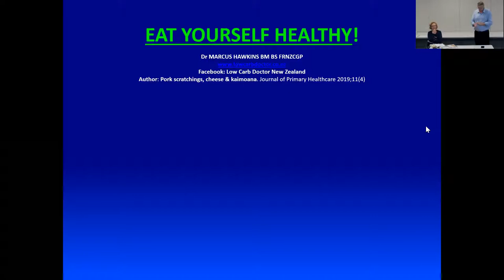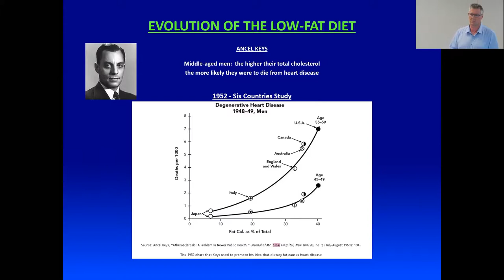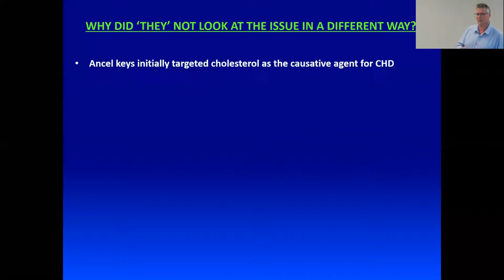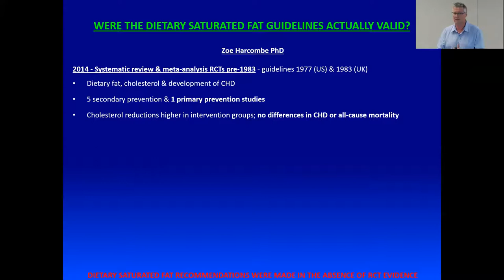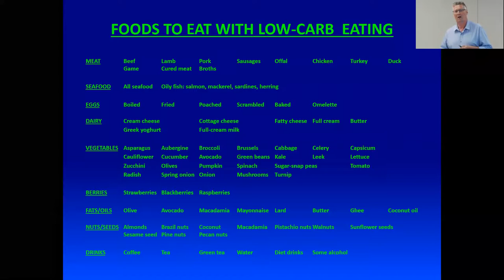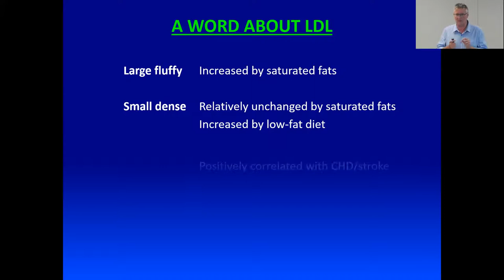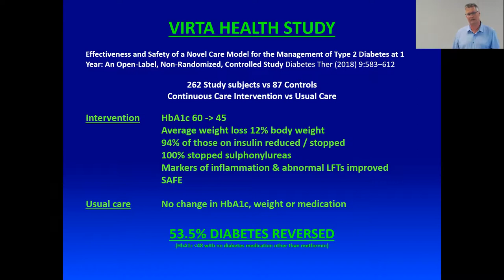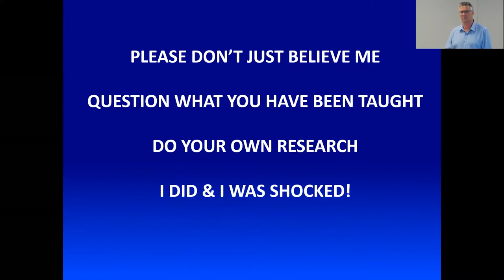Low Carb Eating. East Health 25Nov2020